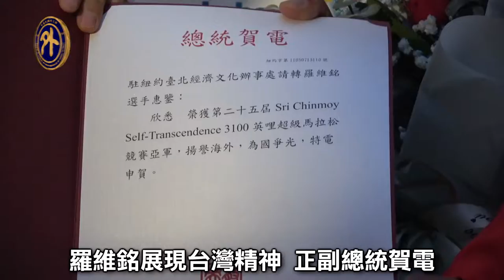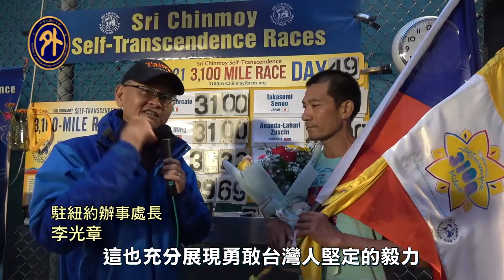征服5千公里 羅維銘寫亞洲新紀錄